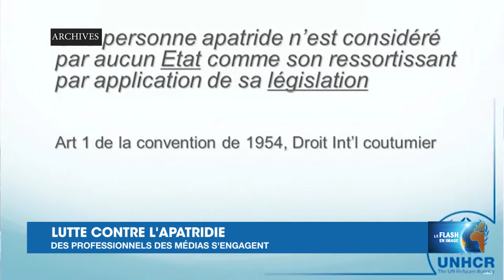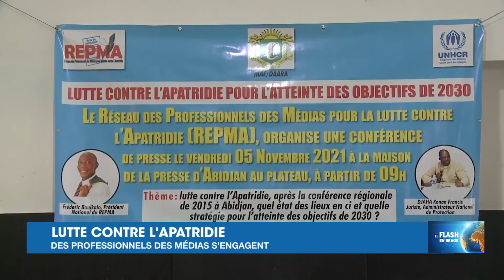Le Flash de 15 Heures de RTI 1 du 06 novembre 2021